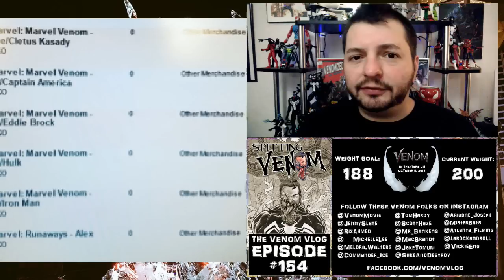The Venom Vlog - Episode 154: Ice Sculpture, Funko Pops, & FCBD Posters!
Theme Song "Paint it, Black" by Ciara (originally performed by The Rolling Stones):

2) enter the CODE, then go to MY BOOKS to read your digital comic